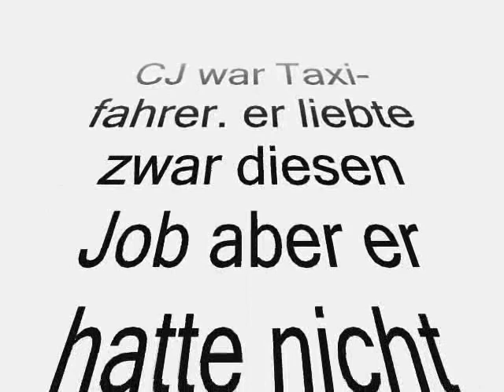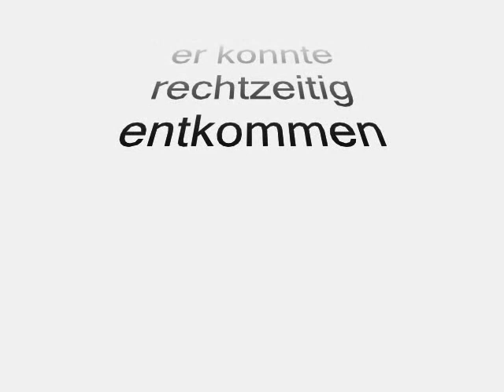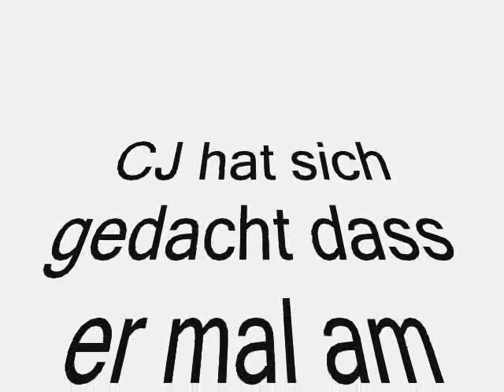GTA SA: CJ bei der Mafia-Teil 1: Die Verfolgung